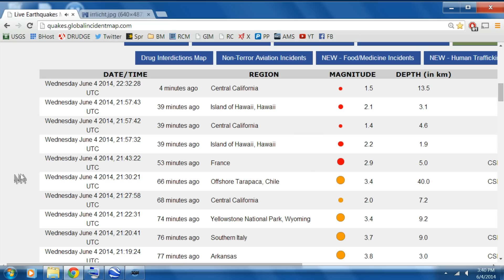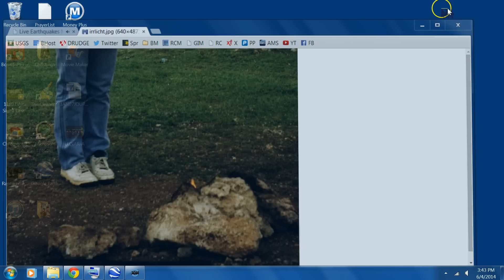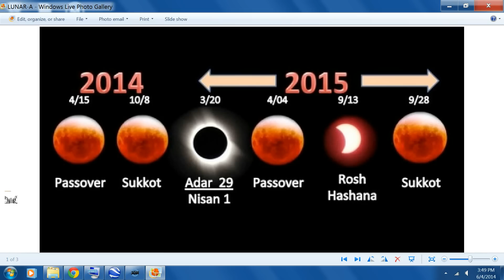Dream: Blood Moon, Earthquakes, Sinkholes, Fireballs, Major Fires. (37 yrs ago)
Another thing is that I have lived in California my ENTIRE life and have never seen it this dry, exactly like it was in my Dream. This Dream will come to pass, I have no doubt about it in my mind, I can recall every detail of it from 37 years ago. There were also Portals opening up in Heaven that could be passed through both in and out. Some were going to Heaven, some to Hell.